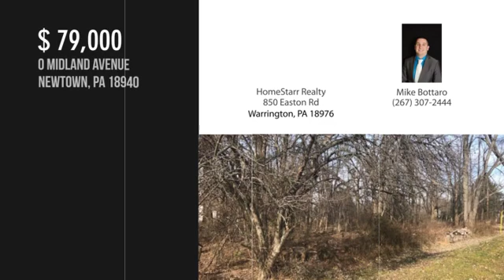0 MIDLAND AVENUE, NEWTOWN, PA 18940 - Mike Bottaro - MLS PABU308304